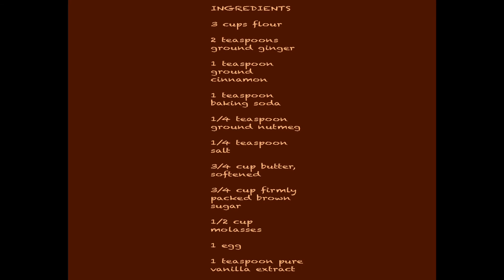Gingerbread cookies relaxing step by step